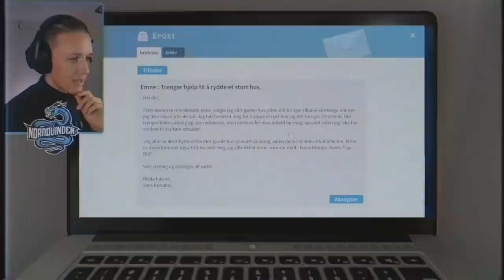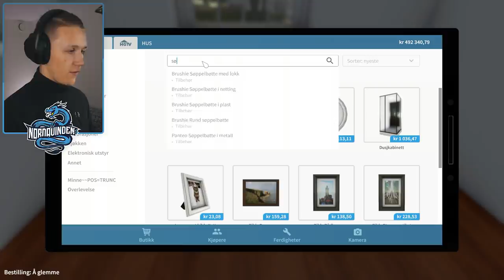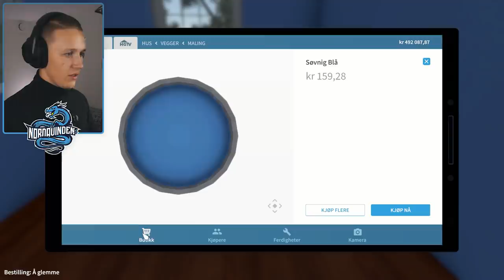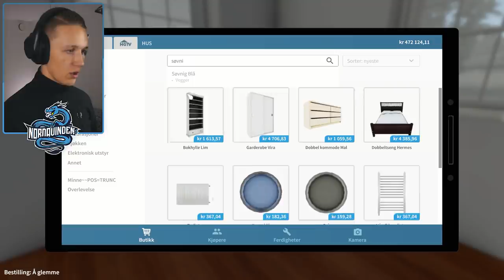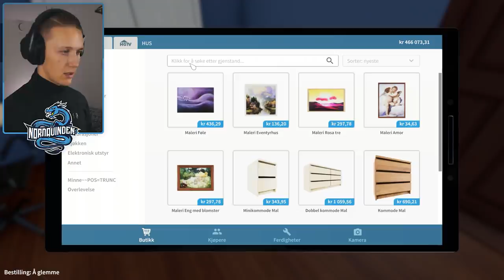pusser opp ANDRE sine hus! 🎨🖌️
Velkommen til House Flipper! 🔥 Spillet som lar deg pusse opp andre sine hus! Alt fra a rive, male, oppgradere og renovere! 🔥